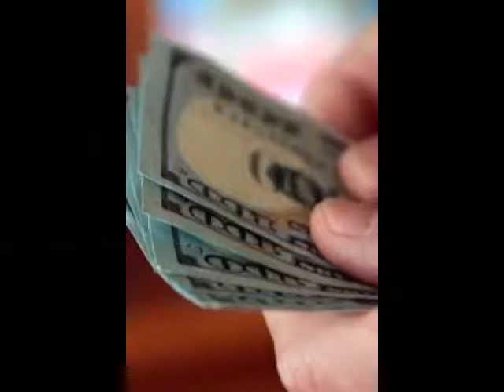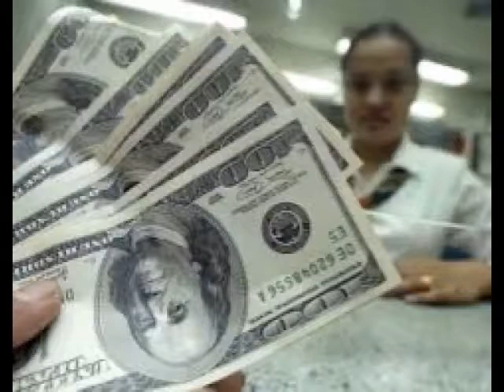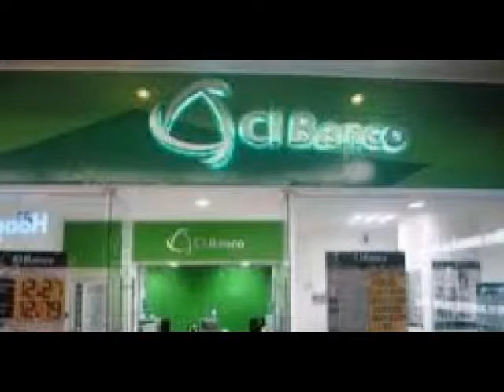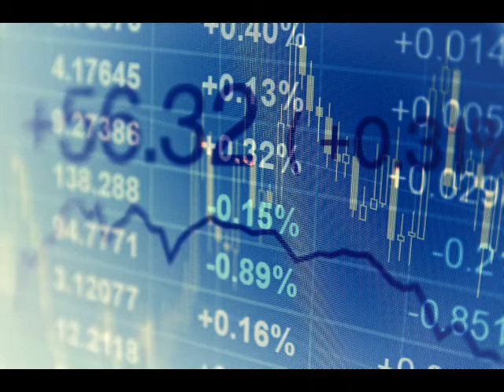A pesar de la volatilidad, últimamente el peso mexicano ha operado en una tendencia...